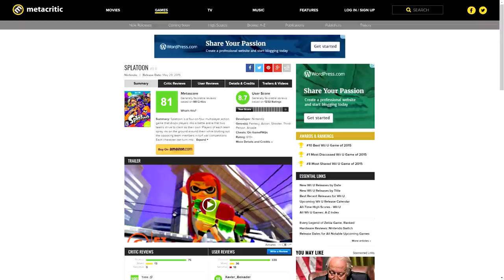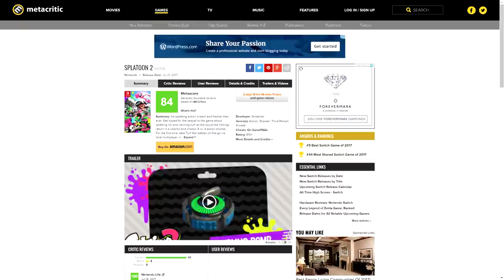Splatoon 2 Receives Better Reviews than Splatoon, Perfects on the Formula